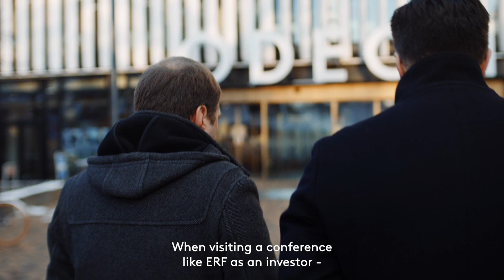European Robotics Forum 2023 in Odense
European Robotics Forum 2023 will take place in Odense, Denmark on the 14 - 16 March.

As stated by professor Christian Schlette, mayor Peter Rahbæk Juel and CEO Esben Østergaard, Odense is a unique example of a highly successful regional transformation based on close collaboration between public and private organizations. The opening keynote at the forum will focus on the different elements that led to this transformation to inspire similar partnerships and commercial successes in other places.

We look forward to welcoming you in Odense!